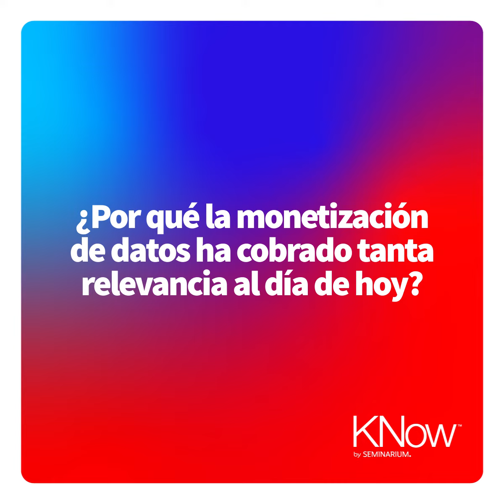Know 2022 · Monetización de Datos · Federico Amprimo